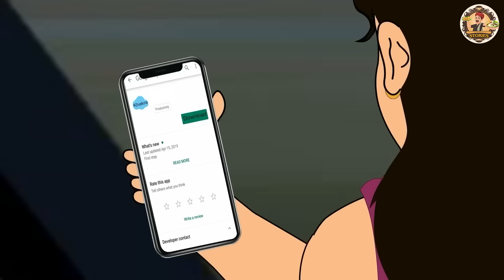ಪಾಲಾಕ್ ಪರಾಠ ಮಾರಾಟಗಾರ | Stories in Kannada | Moral Story | Bedtime Story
Story : The Palak Paratha Seller